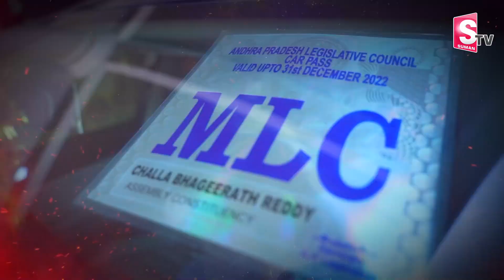Challa Sri Lakshmi Emotional Words About Clashes In Challa Family | Nagaraju political Interviews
Watch► Challa Sri Lakshmi Emotional Words About Clashes In Challa Family | Nagaraju political Interviews